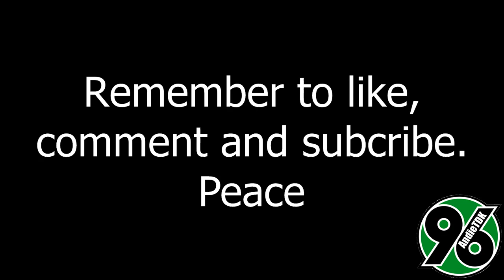THE PHENOMENAL ALEX HUNTER!!! - FIFA 17 The Journey #15